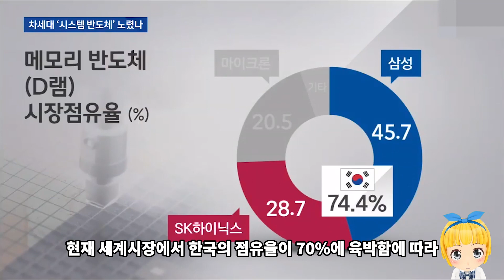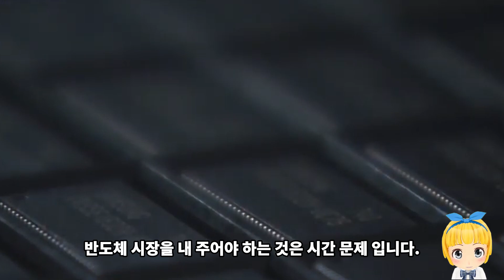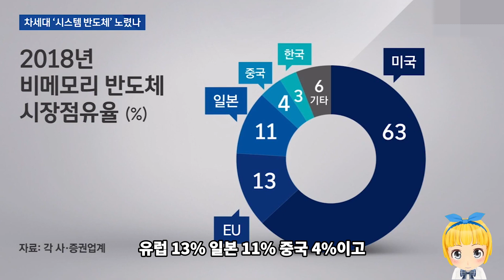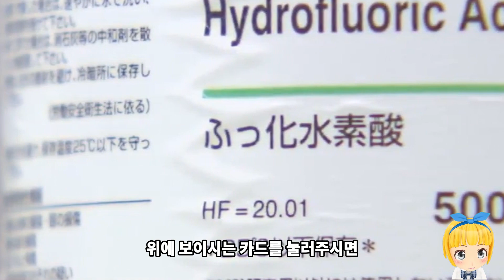한국 긴장? 아베 일본 반도체의 역습 日이미 오래 전부터 치밀하게 준비되어 왔다.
레이첼 입니다.

일본 반도체의 역습 조짐이 심상치않게 감지되고 있습니다.

반도체 시장은 전형적인 1등만 기억하고

1등만이 살아남는 승자독식 구조입니다.

이런 구조속에서 누가 먼저 한 발 내딛고
앞서가느냐가 정말 중요한데요.

현재 세계시장에서 한국의 점유율이 70%에 육박함에 따라

이 격차를 좁히기 위해 일본 아베 정권이

반도체 규제에 나선 것으로 확인되고 있습니다.

하지만, 이 위기를 잘 넘기면 장기적으로 보았을 때

오히려 한국에게는 득이 될 전망인데요.

현재 일본의 상황을 살펴보면

새로운 반도체 공장과 투자가 올 3월부터 활발히 진행되어왔고,

현재도 진행중인 것으로 일본 현지의 움직임이 감지 되었습니다.

단순히 투자 규모 뿐만이 아닙니다.

기술력에서 한국 기업들을 추월 하겠다는 강한 의지를 내비치고 있습니다.

일본의 반도체 수출 규제는
이렇게 치밀하게 이미 준비되어 왔던 것입니다.

아무 것도 모른 채 뒷통수를 제대로 맞은 격입니다.

당연히 모를 수 밖에 없었던 부분이기도 합니다.

일본 반도체의 역습이 이제 곧 펼처 질 모양새인데

하지만 한국이 원천기술을 개발 하는 것 만큼

일본의 새로운 반도체를 개발 하는 것도 시간이 필요합니다.

때문에 이런 일본의 움직임이
당장 한국에게 위험적인 요소로 작용하기는 어렵지만,

만약 이 시국을 헤쳐나가지 못한다면, 일본에게 추격 당하고,

반도체 시장을 내 주어야 하는 것은 시간 문제 입니다.

한국과 일본의 반도체 경쟁에서 관건은
결국 똑같이 주어진 시간 안에

누가 먼저 더 빨리 기술을 개발 하는 것이냐가
관건이 될 수가 있습니다.

또한 우리나라의 반도체 시장은
메모리 반도체 분야 보다는, 비메모리 분야 입니다.

비메모리 분야는 일명 미래 먹거리라고 불리울만큼
중요한 산업 중의 하나 입니다.

그래서 비메모리 분야를 선점하기 위한

실제로 삼성과 SK 하이닉스가 보이고 있는데요.

시스템 반도체와같은 비메모리 시장은
현재 미국이 63%를 점유하고 있고

유럽 13% 일본 11% 중국 4%이고

한국은 아직 겨우 3%에 머물러 있습니다.

이런 시스템 반도체가 미래 먹거리가 되고있는 시점에서

과거 우리 정부는 시스템 반도체에 집중 투자 하겠다는 이야기가
나왔던 적도 있었습니다.

특히 일본이 규제했던 품목 3개 중 EUV 포트레지스트는

비메모리 반도체에 필요한 핵심 소재 였습니다.

즉 한국이 시스템 반도체 영역에 발을 들이지 못하도록

미리 수작을 부린 것입니다.

이런 와중에 과연 한국은 이 위기를 어떻게 대처해야 옳은지에 대한
전문가의 분석들을 살펴보면

한국의 반도체 기업들은 분기당 10조원의 흑자를 냈습니다.

우리나라는 이런 막대한 흑자를 내면서도

원천기술에 대한 투자를 하지 않고 있다는 것인데요.

이유는 한국 사회의 전형적이고 고질적인 문제일수도 있는데,

대통령이나 CEO들의 재임 기간 동안에
이루어 낼 수 없는 일이기 때문 입니다.

또 막대한 투자 금액과 시간이 필요하고,

질 좋은 일본산이 국내산 원재료보다 싸다는 것입니다.

이 부분은 지난 영상에서도 제가 말씀 드렸던 적이 있는데,

위에 보이시는 카드를 눌러주시면

한일무역전쟁 분석에 대해서 살펴보실 수 있습니다.

때문에 이제는 한국에서도 이런 원천 기술을 개발해서
일본의 의존도를 낮추자는 것인데요.

이는 반도체 시장에만 국한된 것이 아니라,

필요한 범위에서 되도록 가능하다면 국내에서 기술을 개발 하거나

대체 할 수 있는 다른 국가에서 수입을 병행 하자는 것입니다.

다음 이야기는

아베가 이 무역전쟁을 아주 오랫동안 준비 해왔고,

약 100가지 이상의 한국에 대한 공격 카드를 만들었다는 것에 대해서

일본 관계자의 이야기와 함께 풀어 가보도록 하겠습니다.

감사합니다.